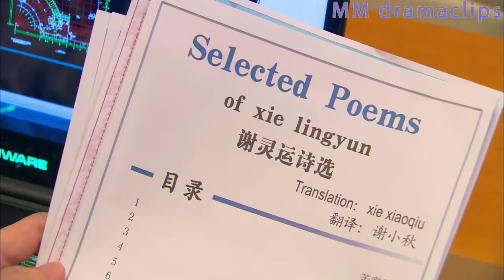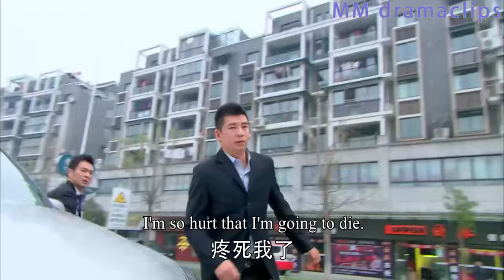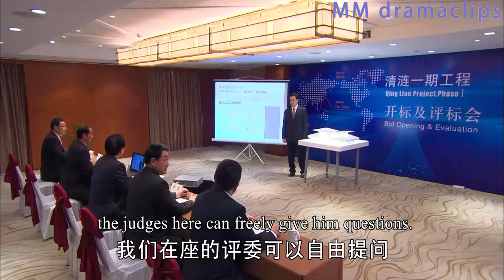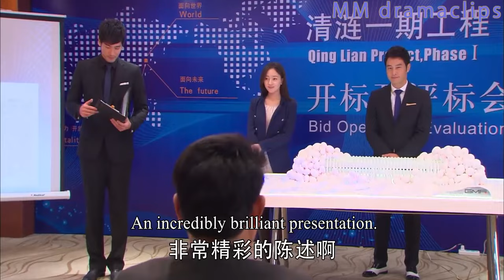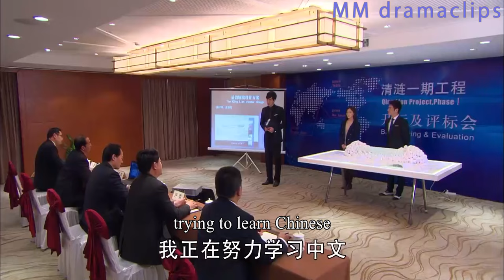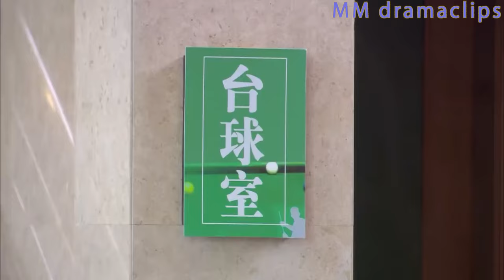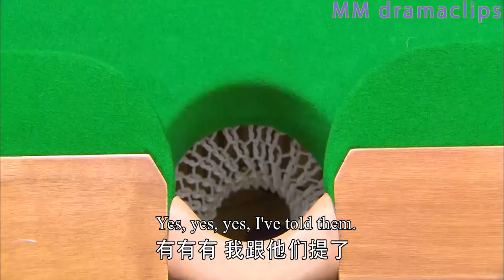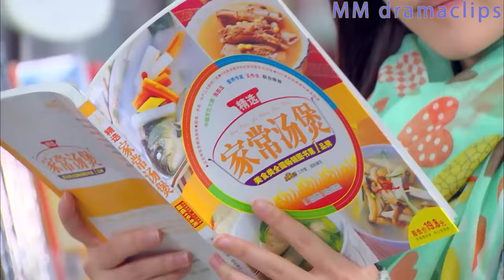【Full Movie】灰姑娘拒絕總裁的關心，扔掉他買的解酒藥，哪料潔癖總裁為了她直接跳進垃圾箱翻找！